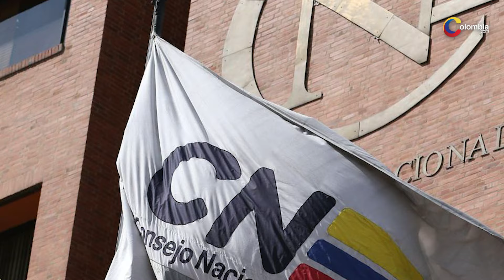Claudia López salió a respaldar a Petro con pullas contra el CNE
A pesar de su complicada relación, Claudia López salió en defensa de Petro criticando la determinación del CNE.

La apertura de investigación, por parte del CNE, contra el presidente Gustavo Petro por la presunta violación de los topes electorales en la pasada campaña, ha dividido al país respecto a las facultades que tendría la entidad para indagar al jefe de Estado. En medio de dicha discusión, la exalcaldesa de Bogotá Claudia López, quien otrora fuera fuerte crítica de Petro, salió en su defensa pidiendo además que “dejen trabajar”.